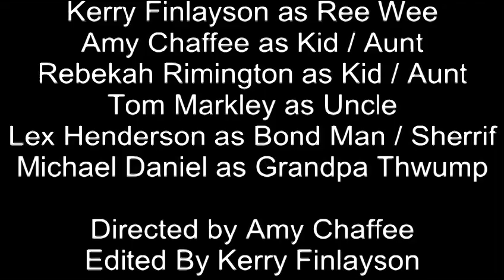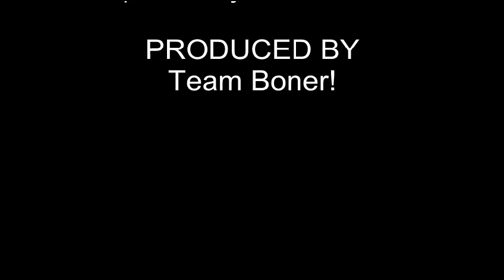Squirrel's Boner Toscar 2011spoof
Spoof of the Oscar Nominated Film, 'Winter's Bone', created by team Squirrel's Boner... Starring: Amy Chaffee, Kerry Finlayson, Rebekah Rimington, Tom Markley, Michael Daniel, Lex Henderson